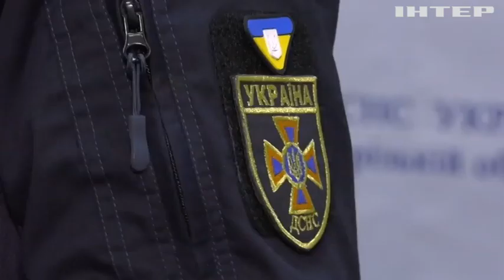Роковини обстрілу гумколони в Запоріжжі: спогади рятувальників